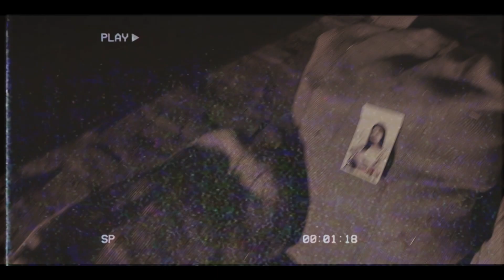Chaklo Chaklo | DKSID | Baljeet Noor | Takhatgarh | Latest Rap Song 2022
Singer DKSID
Lyrics -  Sidhu
EDITOR - ARSHDEEP

𝑨𝒎𝒊𝒈𝒐𝒔 𝑴𝒐𝒕𝒊𝒐𝒏 𝑷𝒊𝒄𝒕𝒖𝒓𝒆𝒔 brings to you the most awaited Punjabi and Hindi Dubbed Web Series 2022 - Takhatgarh Written And Directed by Baljeet Noor.

𝑺𝒕𝒂𝒓𝒓𝒊𝒏𝒈 - Dheeraj Kumar, Ashish Duggal, Malkeet Rauni,Paramveer Singh, Neetu Pandher,

𝑾𝒓𝒊𝒕𝒕𝒆𝒏 & 𝑫𝒊𝒓𝒆𝒄𝒕𝒆𝒅 𝑩𝒚 - Baljeet Noor

𝑷𝒓𝒐𝒅𝒖𝒄𝒆𝒅 𝑩𝒚 - Kuldeep Dhaliwal (USA), Gurdeep Dhaliwal (USA), Gurjit Singh Dhaliwal

𝑨𝒔𝒔𝒐𝒄𝒊𝒂𝒕𝒆 𝑫𝒊𝒓𝒆𝒄𝒕𝒐𝒓 - Tasvir Boparai k

𝑫𝒊𝒓𝒆𝒄𝒕𝒊𝒐𝒏 𝑻𝒆𝒂𝒎 - Anmol Kamboz, Manmeet Singh, Avtar Bal,  Chahat Rajput, Vinny, Parm Riar

𝑫𝑶𝑷 - Vishwanath Prajapati

𝑫𝑶𝑷 𝑨𝒔𝒔𝒊𝒔𝒕𝒂𝒏𝒕 - Arshdeep

𝑬𝒙𝒆𝒄𝒖𝒕𝒊𝒗𝒆 𝑷𝒓𝒐𝒅𝒖𝒄𝒆𝒓 - Baldevraj Patwari

𝑪𝒉𝒊𝒆𝒇 𝑨𝑫 - Gurdas Gill , Happee Singh

𝑳𝒚𝒓𝒊𝒄𝒊𝒔𝒕 - Bakshish Walter , Sukha Singh & Himat Singh , Sidhu

𝑴𝒖𝒔𝒊𝒄 - Daksh Bhagi, Danger Beats, Jaskirat Singh

𝙋𝙪𝙣𝙟𝙖𝙗𝙞 𝙑𝙤𝙞𝙘𝙚 𝙤𝙫𝙚𝙧 - Naginder Ghakhar
𝙃𝙞𝙣𝙙𝙞 𝙑𝙤𝙞𝙘𝙚 𝙤𝙫𝙚𝙧 - Vikrant Singh

𝑺𝒊𝒏𝒈𝒆𝒓𝒔 - Nachhatar Gill, Gurdas Gill, Manjeet Nikki, Sidhu
𝑳𝒊𝒏𝒆 𝑷𝒓𝒐𝒅𝒖𝒄𝒆𝒓 - Kuldeep
Vfx & Visual Promotion - Clap Studioz
𝑴𝒐𝒕𝒊𝒐𝒏 𝑷𝒐𝒔𝒕𝒆𝒓 - Jattu CreationZ

𝘼𝙨𝙨𝙞𝙨𝙩𝙖𝙣𝙩 𝙒𝙧𝙞𝙩𝙚𝙧 - Avtar Bal
𝘼𝙘𝙩𝙞𝙤𝙣 𝘿𝙞𝙧𝙚𝙘𝙩𝙤𝙧 - Mukesh Kamboj
𝘽𝙖𝙘𝙠𝙜𝙧𝙤𝙪𝙣𝙙 𝙎𝙘𝙤𝙧𝙚 - Birgi Veerz & Jaskirat Singh
𝙋𝙤𝙨𝙩 𝙋𝙧𝙤𝙙𝙪𝙘𝙩𝙞𝙤𝙣 - Rabab Studio
𝙋𝙧𝙤𝙙𝙪𝙘𝙩𝙞𝙤𝙣 - Tehzeeb Films
𝘼𝙧𝙩 𝘿𝙞𝙧𝙚𝙘𝙩𝙤𝙧 - AkashDeep
𝙎𝙩𝙞𝙡𝙡𝙨 𝘽𝙮 - Neeraj Goyal (Goyal Studio)
𝙈𝙖𝙠𝙚𝙪𝙥 - Balwinder Babby
𝘾𝙤𝙨𝙩𝙪𝙢𝙚𝙨 - Sahibpreet Kaur Batth
𝙂𝙪𝙣 𝘼𝙧𝙢𝙤𝙪𝙧 - Talim Tyagi
𝙋𝙪𝙗𝙡𝙞𝙘𝙞𝙩𝙮 𝘿𝙚𝙨𝙞𝙜𝙣 - Jattu CreationZ
Special Thanks - Saabi Sandhu, Harjap Singh Boparai, Gurpreet singh Ghudha